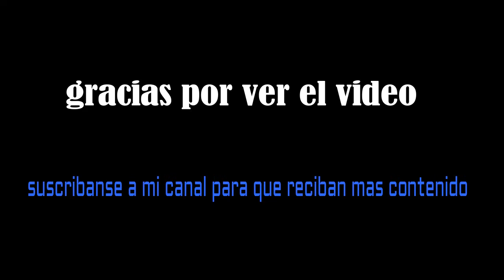Explorando un tanque de guerra / Exploring a war tank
¡hola! espero les guste el vídeo, es parte de un viaje que realice con unos amigos.